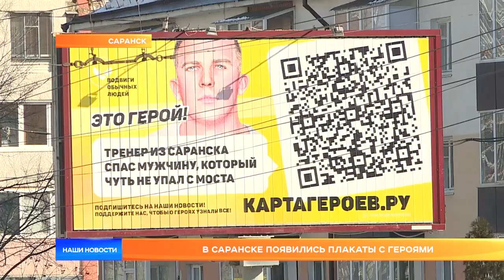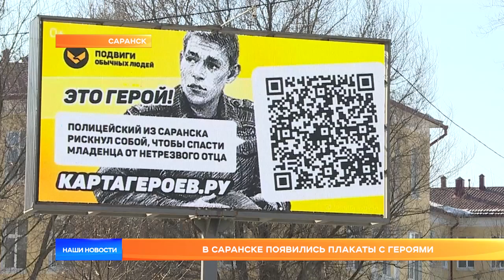В Саранске появились плакаты с героями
Еще один шаг всероссийского проекта «Подвиги». В Саранске появились плакаты с портретами обычных людей, которые в разных обстоятельствах совершили геройские поступки – по долгу службы или из собственного неравнодушия. На рекламные щиты попали и два уроженца Мордовии.